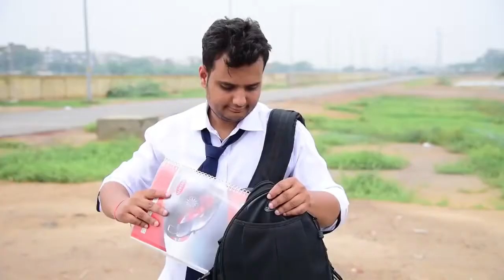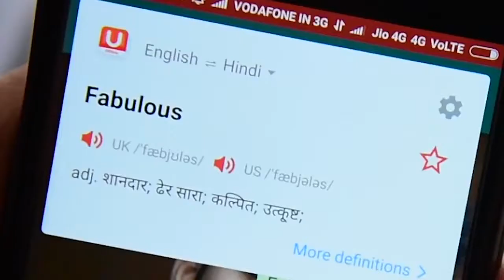Amit bhadana desi chhora New video _ Desi boy Vs English boy ..